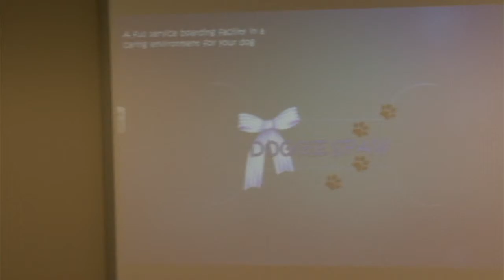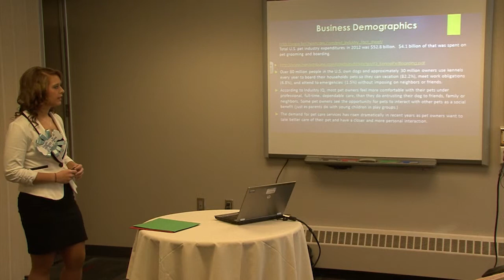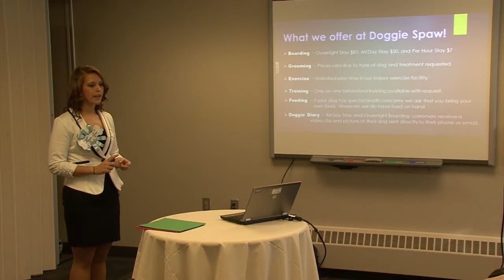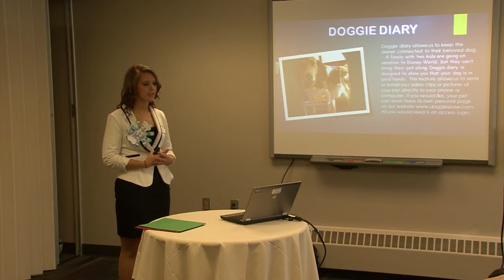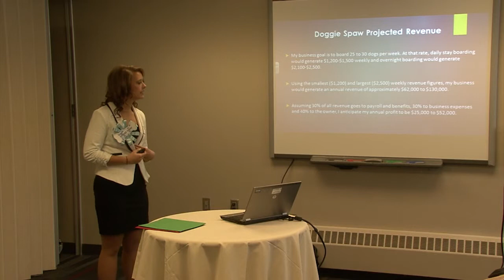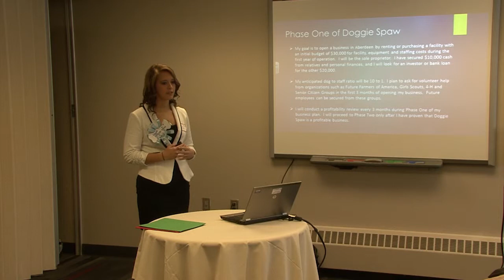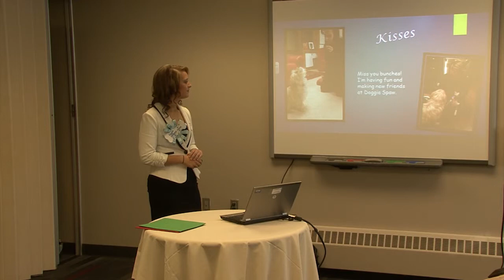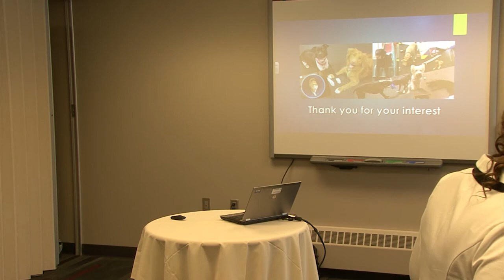2013 - Doggie Spaw Presentation